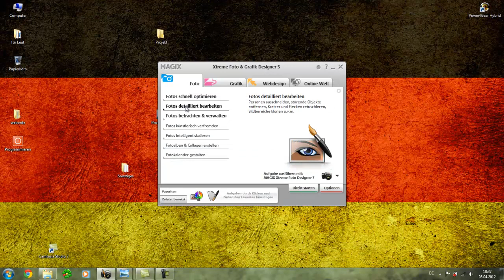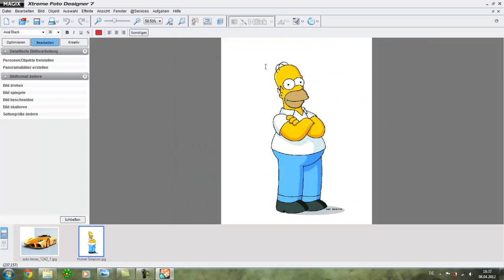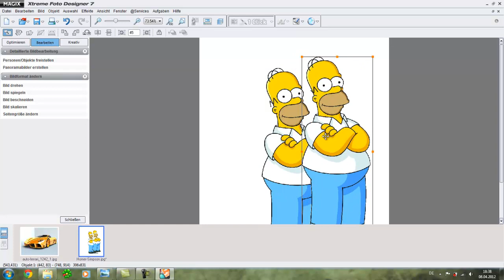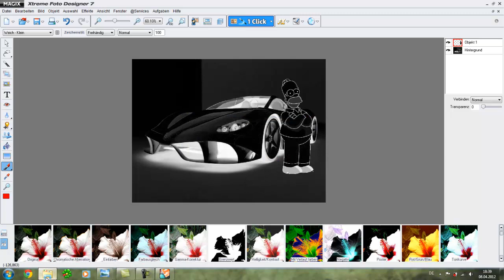Magix Xtreme Foto & Grafik Designer - Hintergrund ändern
Hier zeige ich euch, wie ihr kinderleicht den Hintergrund einer Person ändern könnt!!